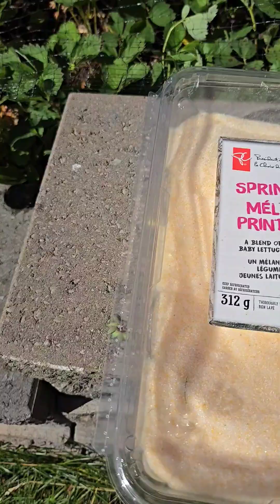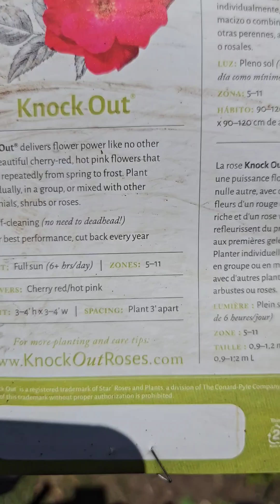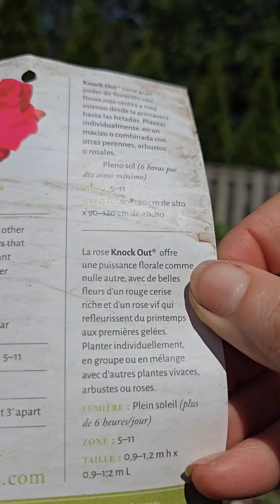Saturday morning in the garden